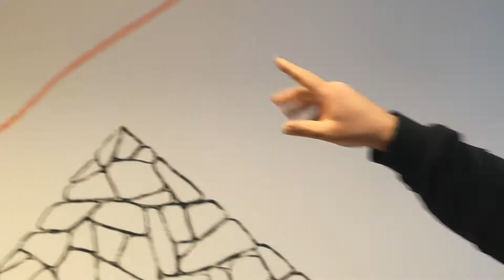Open day Liceo Marini visita a turistico